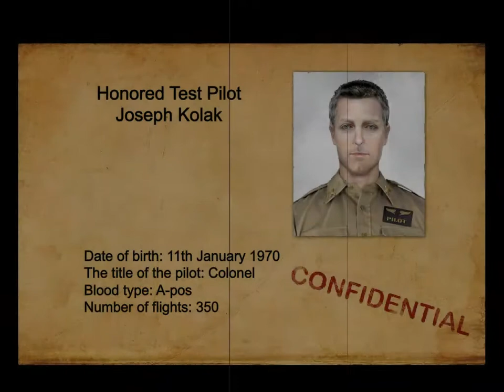Темные тайны 4. Дьявольский цветок прохождение #1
Темные тайны 4. Дьявольский цветок (Secrets of the Dark 4: The Flower of Shadow) - Безутешный отец взывает к вам о помощи в поисках своей бесследно пропавшей дочери Марии. Таинственная и сверхъестественная сила похитила ее в 16 лет, окружив магическим свечением. Странная волшебная лампа проведет вас через портал обычная комната вдруг станет кошмарным лесом! Сможете ли вы найти Марию, бесследно затерянную во времени? Или она навсегда останется в темном царстве под властью существа, склонного к мести?

Помощь каналу:
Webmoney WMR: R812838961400